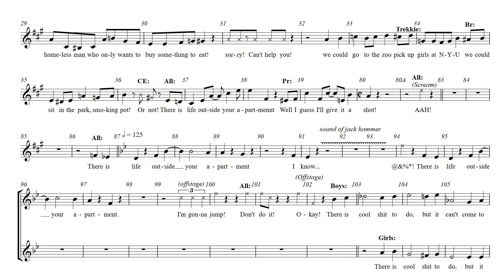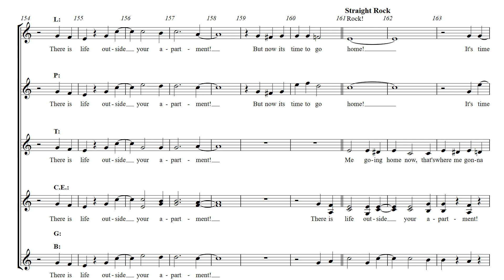Avenue Q - 14 There Is Life Outside Your Apartment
Song 14 There Is Life Outside Your Apartment

Avenue Q Musical